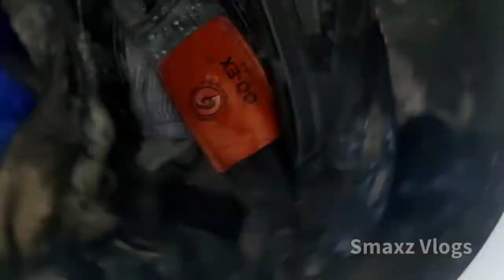washing machine how to work | 15x speed | Smaxz Vlogs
SMAXZ VLOGS